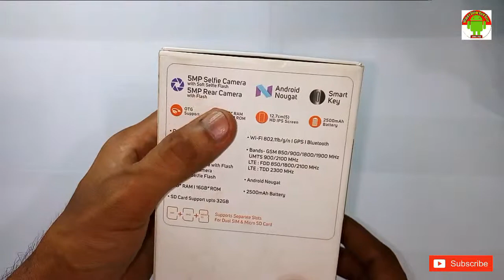Micromax Q440 Latest Smartphone Unboxing Review,কম টাকায় আপনার পছন্দের স্মার্টফোন কিনুন